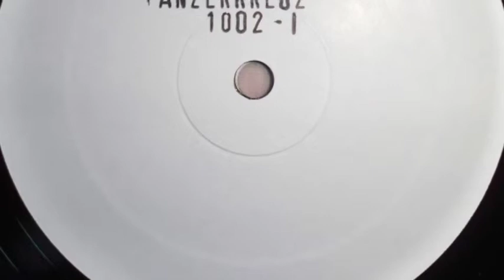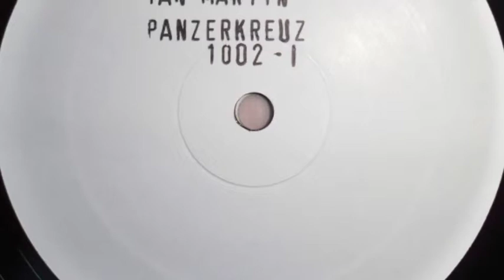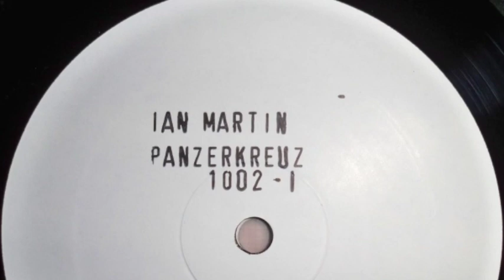Ian Martin - Sleepwalker (Track A2)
Label: Panzerkreuz Records ‎– Panzerkreuz 1002-1
Country: Netherlands
Released: 2013